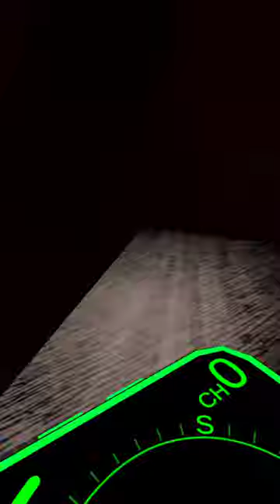animal company new hallowen update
animal company d'ont for get to subscibes and like i hope you enjoy the video